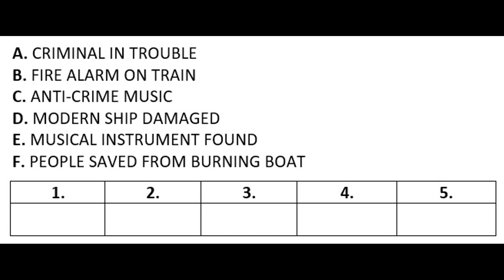MATURA PODSTAWOWA - 17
TRANSKRYPCJA

And here’s some latest news from around the world.

1.
A musician travelling on a train from Cardiff called the police yesterday saying that someone had stolen his expensive violin. When the police stopped the train to catch the thief they saw the violin under the musician’s seat! The man was coming back from a concert, fell asleep during the journey and forgot to take it with him when he was getting off the train. The violin was made in Italy in 1748 and is worth about a million euros.

2.
Two hundred passengers travelling on a ferry from Ireland found themselves in trouble last night when it caught fire over 20 miles off the Irish coast. The crew of a ship passing by saved everybody on board and transported them back to Ireland. Fifteen passengers were taken to hospital but their lives are not in danger. The police are going to question the owner of the company because the ferry was quite old and in need of repair.

3.
A man who broke into a luxurious apartment was trapped in a lift for 11 hours. When the lift stopped between floors, the man tried to open the door with a screwdriver. But the lift had a special lock which closed him inside. The man panicked and set off the fire alarm. The fire brigade and the police arrived within a few minutes but it took the specialists a few hours to rescue the man from the lift. And then they locked him up again, this time in prison.

4.
The Royal Navy’s newest submarine hit some rocks near the Isle of Skye. It happened yesterday in the evening while the ship was doing some sea tests. Luckily, no-one on board was hurt but some systems are not working properly. The submarine is the Royal Navy’s most technologically advanced ship. After the necessary repairs the ship will return to port for a closer inspection.

5.
Some city centres have become dangerous areas, but in Wellington, New Zealand, they have found a way to reduce crime. Soft, classical music coming out of speakers, has made the number of criminal incidents fall from 86 a week to 4 a week. People feel much safer and the young don’t get into trouble so often now. If it works, other cities could consider using the same idea.